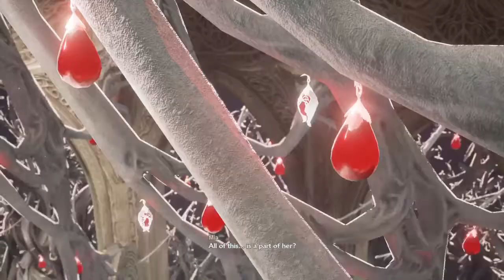Code Vein Blind Playthrough (Part 11) Minisode 1 The Queens Ribcage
How to get the Queen's Ribcage Blood Code and any story changes